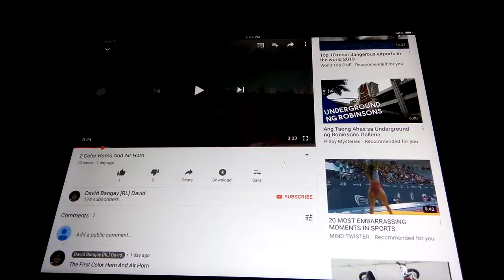Let's Use Skeleton Mask With [RL] David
The Skeleton Mask In Halloween And Its Scary In Halloween,Before Trick OR Treat Candies In Halloween